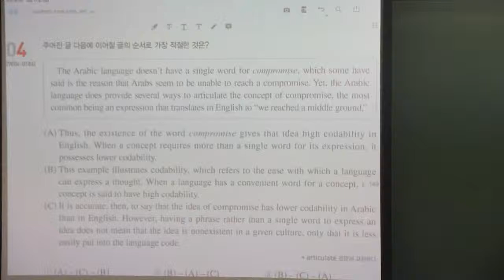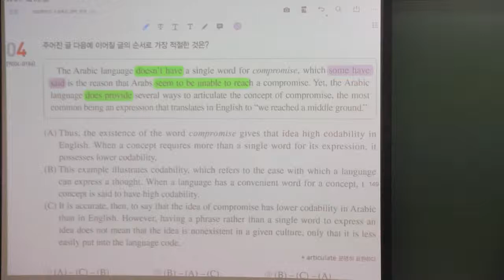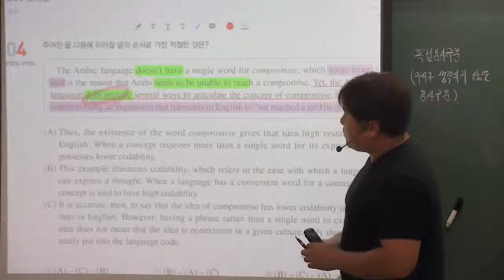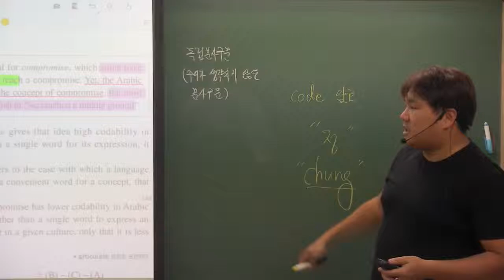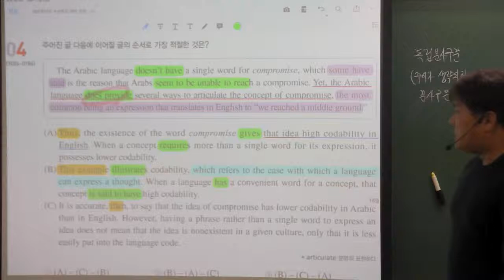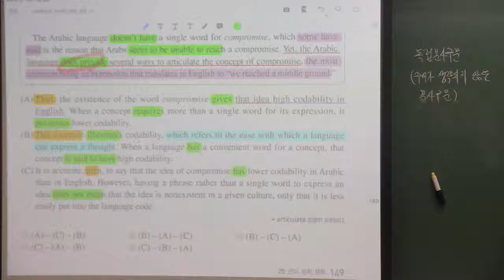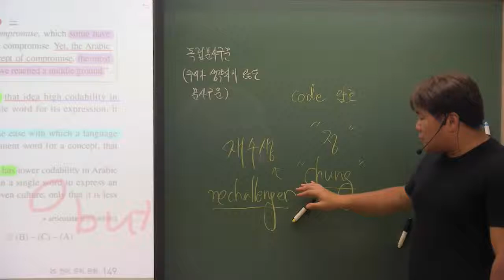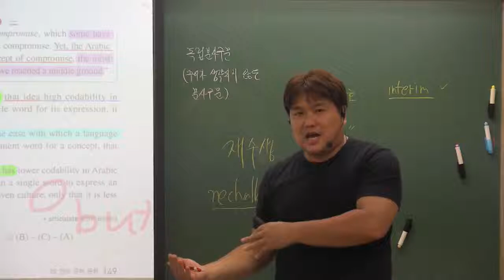EBS 수능특강 영어 25강 4번 순서추론